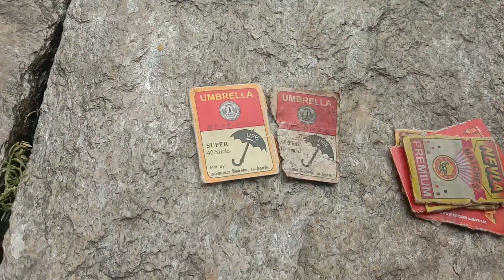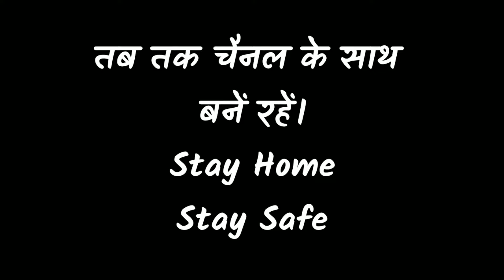"बचपन का सी दिन" पलायन पर आधारित गढ़वाली शॉर्ट फिल्म। ||Garhwali short film 2020 || Garhwali movei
Actor - Nitin,aayush,Arjun,Sumit,Ajay
Camer - Pankaj
Script,direction,editing, - Sachin Rawat

Gadhwali poem

Hema negi song with lyrics